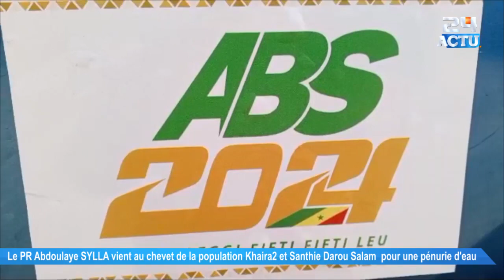Le PR Abdoulaye SYLLA vient au chevet de la population de Khaira et Santhie Darou Salam pour...